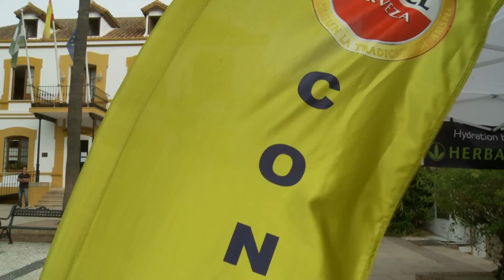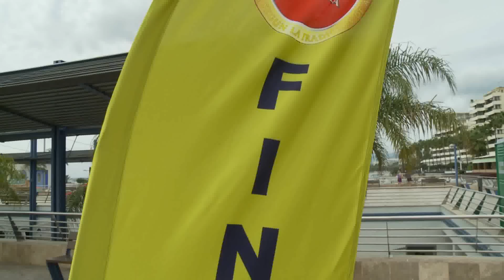Marbella 4Days Walking 2012 - 11 october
11 de octubre 2012, Ruta Terrazas del Puerto Deportivo - Puerto Banús - San Pedro de Alcántara